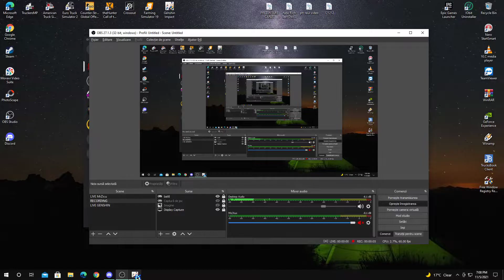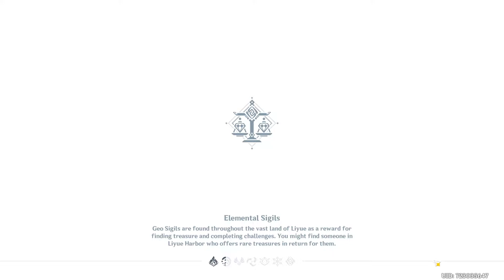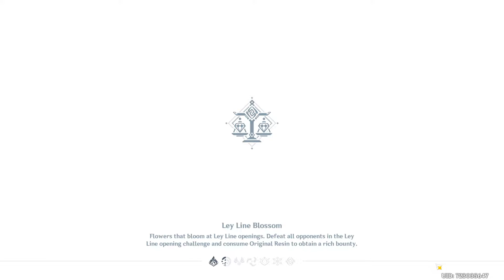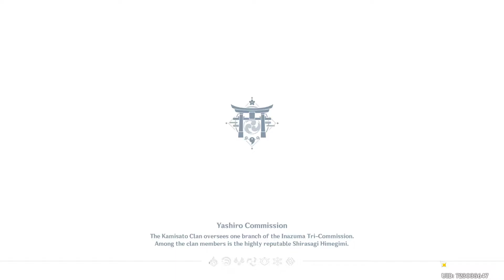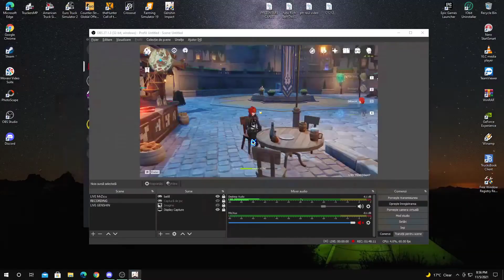EVENT Shadow of the Ancients Genshin Impact part 140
☑ sᴜʙsᴄʀɪʙᴇ ((🔔))  ʟɪᴋᴇ ☑
🎮Jocul mă face sa ma simt mereu un copil.
▬▬▬▬▬▬▬▬⚠️💲⚠️  DONATI AICI!!!  ⚠️💲⚠️▬▬▬▬▬▬▬▬
▬▬▬▬▬▬▬▬   💎 ((🔔))  💎 SOCIAL 💎 ((🔔))  💎  ▬▬▬▬▬▬▬▬
▬▬▬▬▬▬▬▬ 👀 🔴 REGULAMENT CANAL 🔴 👀 ▬▬▬▬▬▬▬▬
╔►Joc cu abonatii. (nu insistati)
╠►MEMBRII au prioritate.
╠►Nu cere Moderator.Daca insisti 10 €.
╠►REP + ADD  STEAM 5 €
╠►Trolerii...mars la tus oua.